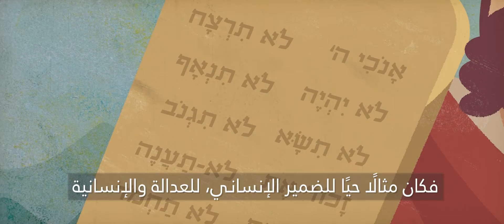شعب إسرائيل من العبودية إلى الحرية فالاستقلال- فصح يهودي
الشعب الذي فهم وطالب بالحرية منذ فجر التاريخ. التحرر من العبودية في مصر ومسار تحقيق الحلم على أرضنا التاريخية